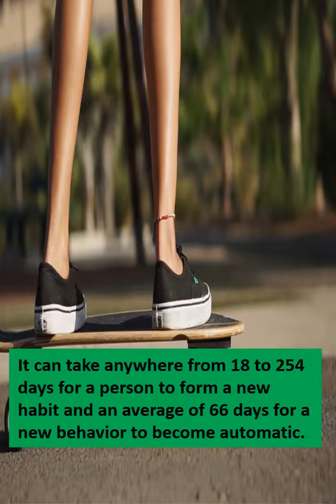Interesting facts you haven't heard before